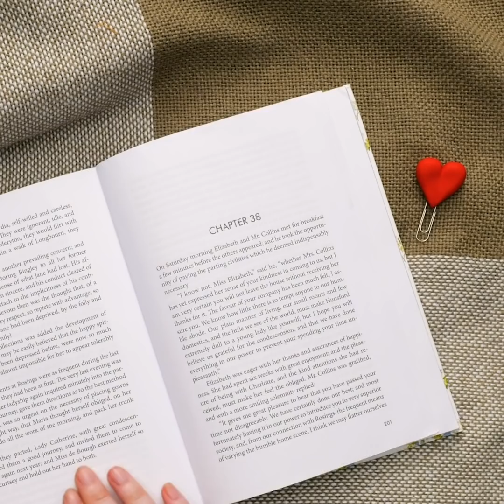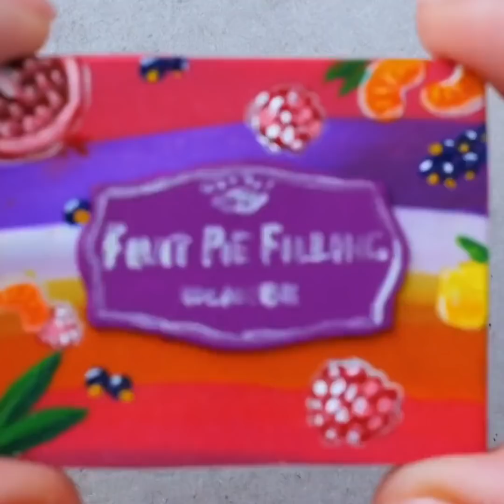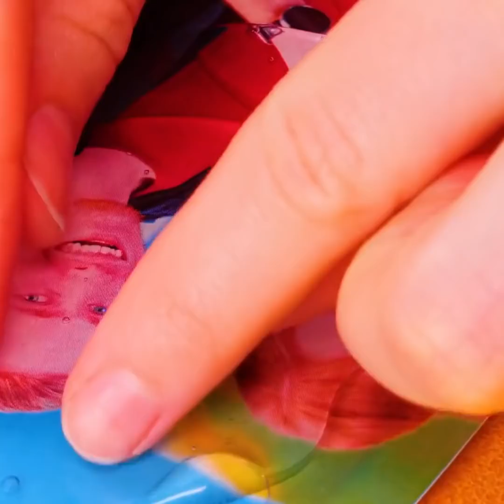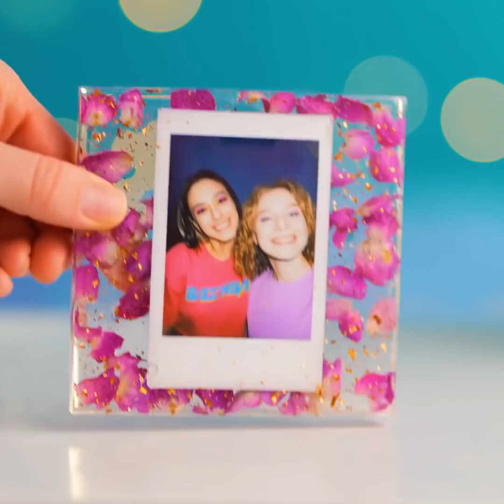Fantastic DIY Jewelry || Epoxy Resin, Hot Glue, Polymer Clay Crafts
Timestamps:
00:01 - Cute epoxy resin jewelry
01:24 - Adorable earrings
01:43 - Easy polymer clay crafts
05:18 - Epoxy resin home decor